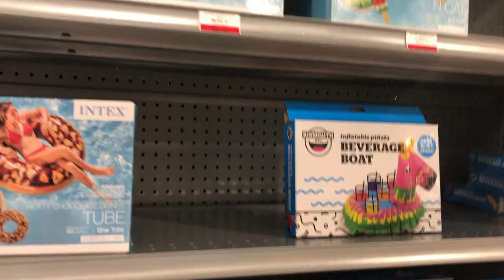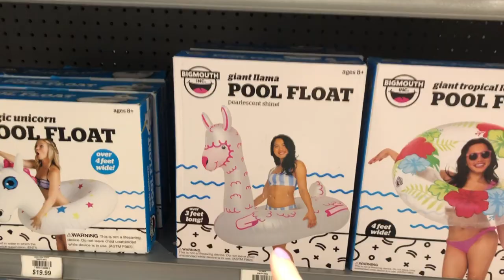New Shoes & Good Food | Cooking Cabbage & Meatballs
Watch as we find some cool shoes and boil some cabbage. Shoes turned out good, and so did the cabbage. So wins all the way around!

Behind The Senes Of Our Universal Day At Home! | Butter Beer, Harry Potter Cook Book, & Bloopers

-Stuff we bring on walks/parks:
Helikon-Tex EDC Sling Backpack
G4Free Tactical Sling Backpack Kit
Adventure Medical Kits Trauma Pak
Ballpoint Stainless Steel Retractable Pen
Hyfin Vent Chest Seal
SWAT-T Tourniquet
Takeya Actives Insulated Water Bottle (32oz)
Takeya Actives Insulated Water Bottle w/Straw Lid (18oz)
One Gallon Jug Similar to what we use

-Camera Gear and Other Misc. Stuff:
Shark Navigator
Polarduck Mini Tripod
Movo VXR10 Universal Video Microphone
Apple AirPods
Selfie Ring Light
T-fal, Ultimate Hard Anodized
T-fal 8 Quart Pot
Paper Face Mask